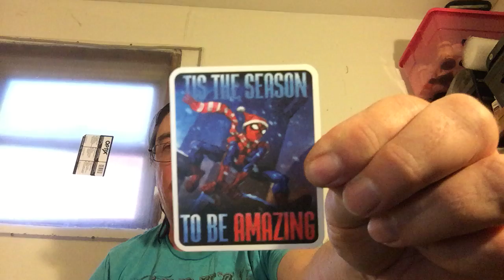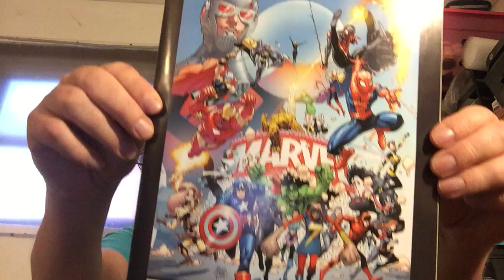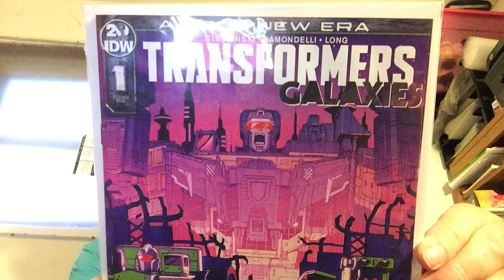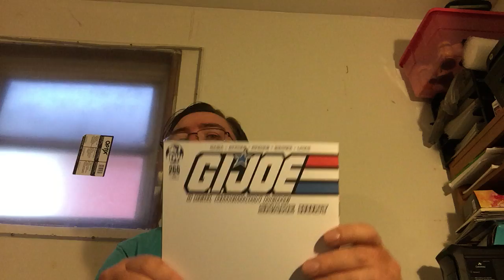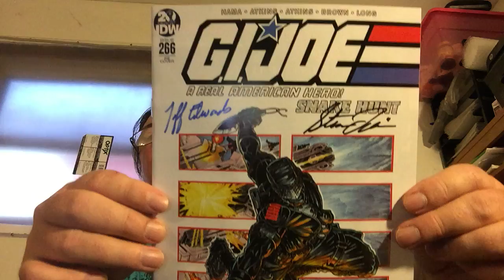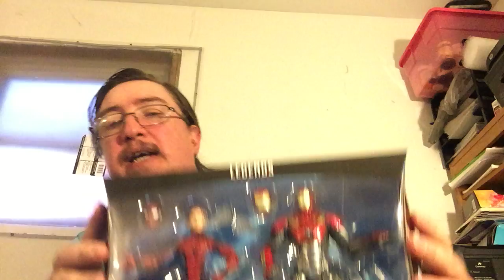Episode #38 New Comic & Figure Pick Ups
I Talk about the  comic books, toys and action figures I picked up.

Ebay Store

Question here and thank you for check this video out.